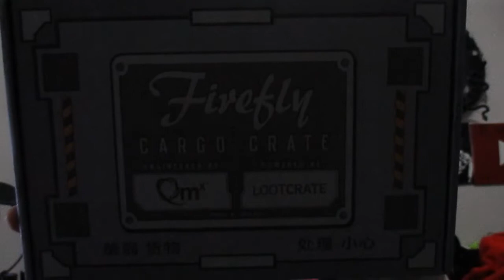FireFly Cargo Crate Badger UnBoxing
GEAR:
Canon M50
Canon Elph
Rode Mic
Joby tripod

GEAR:
Canon M50
Canon Elph
Rode Mic
Joby tripod in this video I do an Unboxing of firefly cargo crate by lootcrate. i hope you all enjoy it!